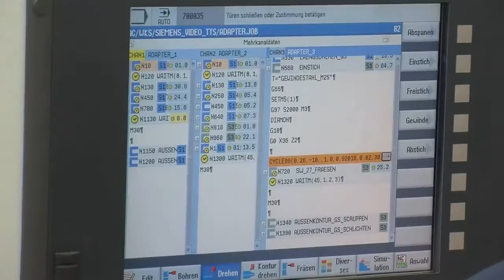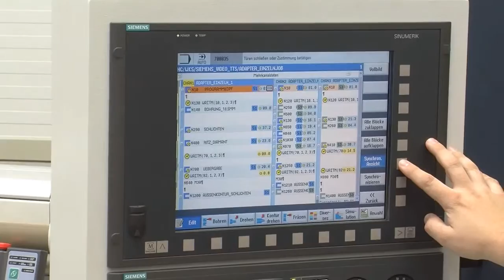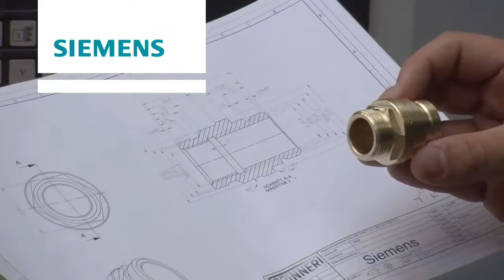▶ Spinner TTS Triplex mit Siemens Steuerung YouTube 720p